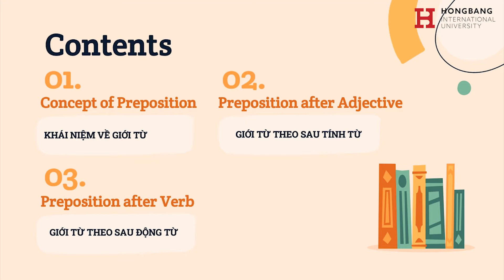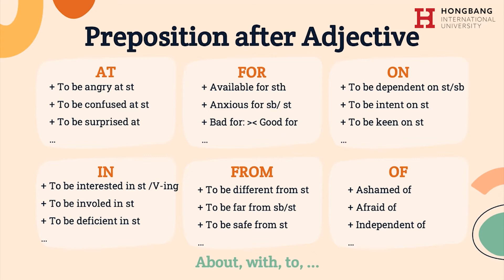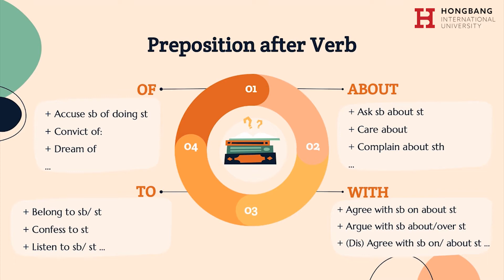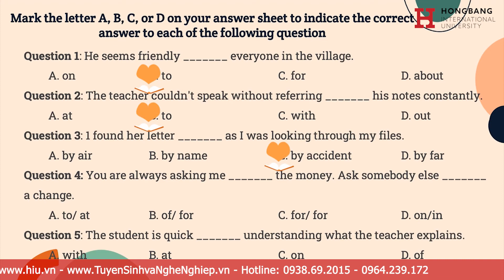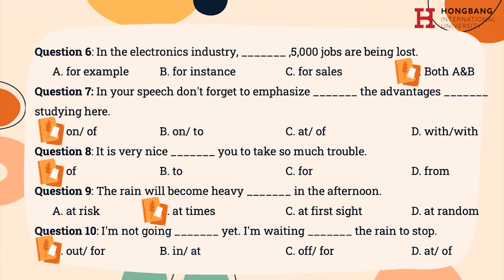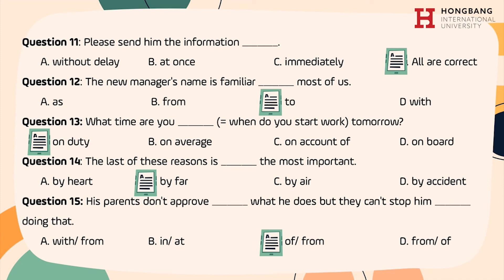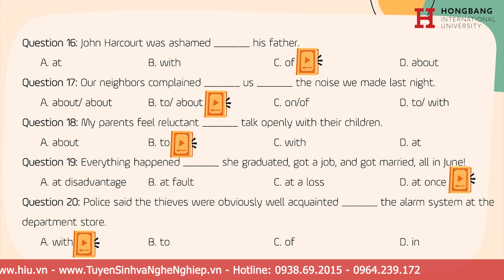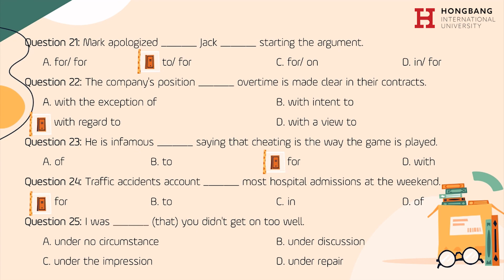[Ôn Thi THPT] - Prepositions - Giải đề thi môn Tiếng Anh thi THPT 2022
ÔN THI THPT 2022 môn TIẾNG ANH

Bài giảng: Giới từ

Xem thêm thông tin về HIU:
Youtube: Đại học Quốc tế Hồng Bàng-HIU